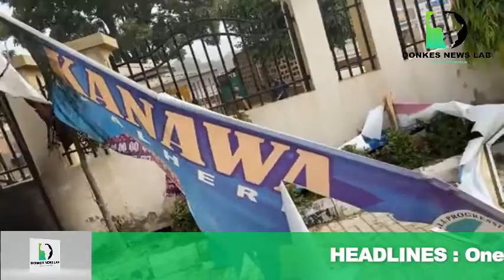BREAKING!!! APC headquarters in Kano has been set ablaze by hoodlums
The headquarters of a faction of the All Progressives Congress (APC) has been set ablaze.

The building located along Maiduguri road, in Kano metropolis, is less than three kilometres from a mobile police barrack at Hotoro area, Tarauni Local Government Area.

It was set ablaze by protesters suspected to be against the APC faction.

The building housed the head office of the factional group of the APC led by former Kano governor, Ibrahim Shekarau. The faction is opposed by the second faction loyal to the incumbent governor, Abdullahi Ganduje.

The Kano APC crisis got worse after the state congress, on October 18, produced two factional leaders with one loyal to Mr Ganduje and the other to Mr Shekarau.

The Shekarau faction had elected Haruna Danzago as chairman while Mr Ganduje’s camp elected Abdullahi Abbas.

The National Appeal Committee set up by the APC later recognised Mr Abbas as the chairman of the party in the state.

Not satisfied with the decision of the party, the faction led by Mr Shekarau headed to court, asking for the nullification of the congresses at the ward, local government and state levels conducted by the rival faction and recognition of its own.

On Tuesday, the Federal High Court in Abuja granted the requests and upheld the congresses conducted by the Shekarau faction.

The judge also made an order restraining the Ganduje faction from appointing a new executive.

The court judgment was, however, greeted with debates on social media and controversial pronouncements on the radio by the opposing groups in the state.

On Thursday, after protesters set the building ablaze, residents of the area intervened to quickly put out the fire and confront the arsonists.

The police later arrived at the scene to maintain law and order.